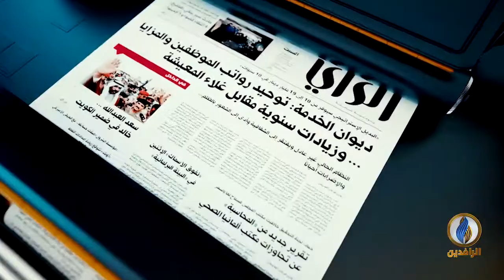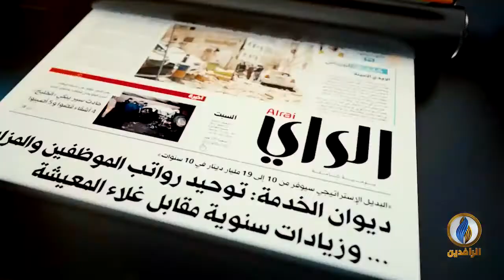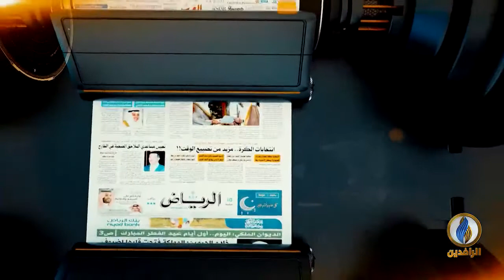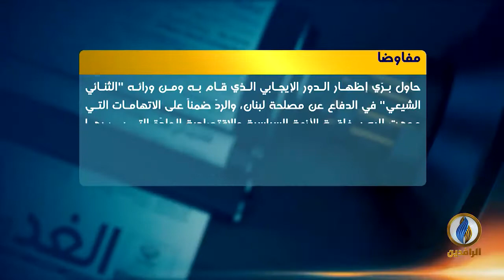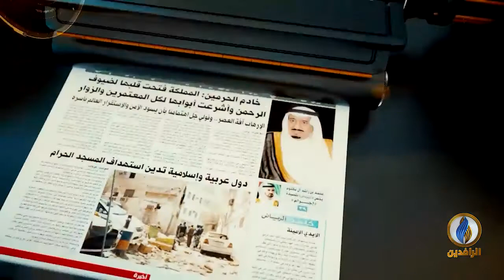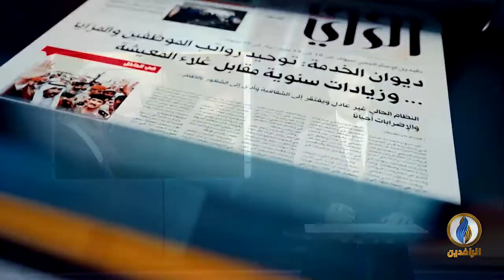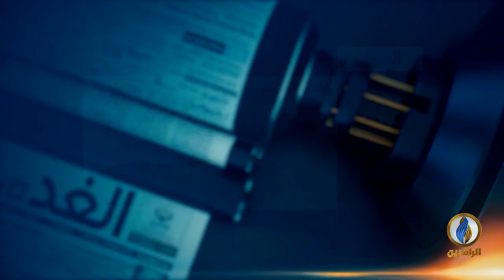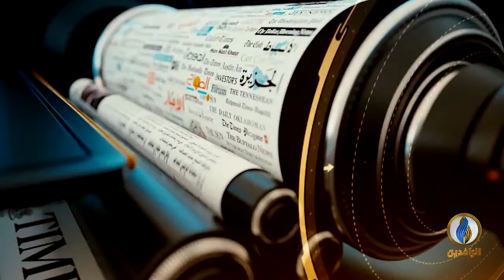صدى_الأقلام | 6 - 10 - 2020